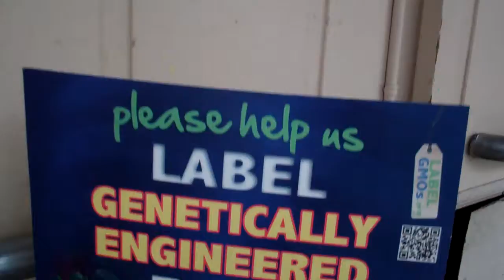Help label GMOs in California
The Committee for the Right to Know is a grassroots coalition of consumer, public health, environmental organizations, and food companies in California that is seeking the labeling of genetically engineered foods (GMOs).

On November 9, 2011, the coalition submitted the California Right to Know Genetically Engineered Food Act to the State Attorney General for title and summary, prior to circulation as an initiative measure for the November 2012 election.